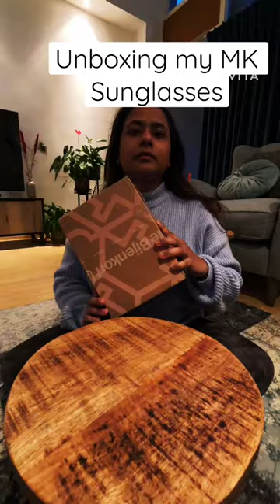Unboxing Michael Kors sunglasses